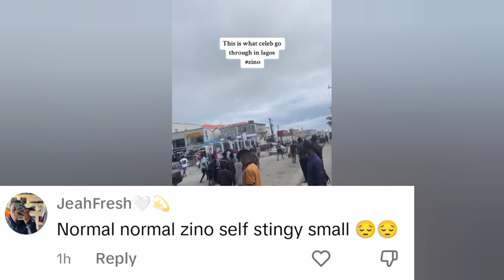Zinoleesky Cruise in the Street of Lagos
zinoleesky,
zinoleesky many things,
zinoleesky songs,
zinoleesky new song,
zinoleesky ft adekunle gold,
zinoleesky personal,
zinoleesky ft omah lay,
zinoleesky and seyi vibez,
zinoleesky a1 feeling disorder,
zinoleesky album,
zinoleesky and seyi vibez fight,
zinoleesky and shubomi,
zinoleesky and ayra starr,
zinoleesky all songs,
zinoleesky bugatti,
best of zinoleesky 2023,
zinoleesky car accident,
zinoleesky cityboi,
zinoleesky car,
zinoleesky concert,
zinoleesky city boyz